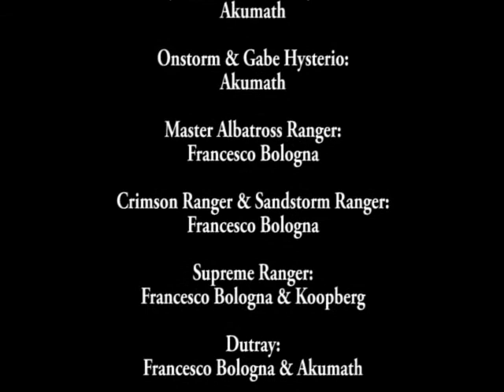Axer Rangers S Episode 182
greetings axer rangers fans, as promised, season 12 has extended to 5 more episodes which means... another story arc, this time, it's a wrestling war between 2 companies, which company will win? (special thanks to SillySuperPop for voicing Nuke, to Tony Emerald for voicing Tony Gunn and to Jimmy Controversy for voicing Gabe Hysterio) more episodes are coming soon, enjoy